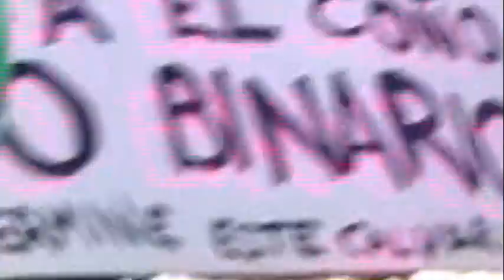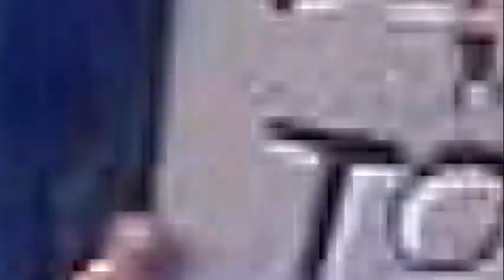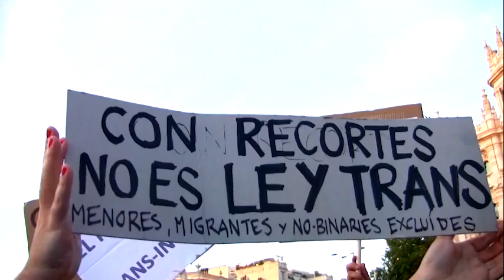Furia Trans 2021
Acción de protesta desde activistas de diversas disidencias sexo-género de la ciudad de Madrid contra la presencia del PSOE en la manifestación oficial del Orgullo LGTB de Madrid 2021. En el transcurso de la protesta lxs activistas echaron a la delegación socialista tras el corte de la manifestación en Cibeles.